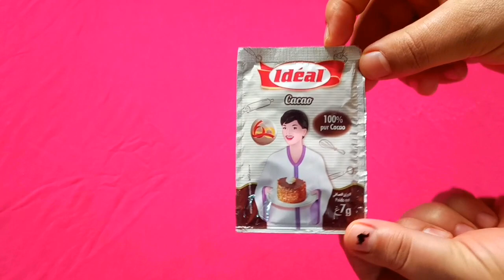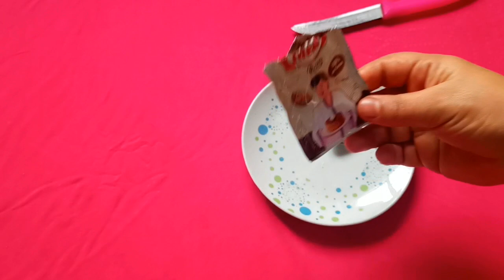تبييض الاسنان في رمشة عين قسما بالله تزيل الاصفرار وتعالج اللتة بعد فرك اسنانك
قناة جبار صفاء للطبخ تقدم لكم جميع أنواع المطبوخات
وطواجن وعصائر ومشروبات وطورطات وحلويات
وكل أنواع الطبخ المغربي و العالمي.
أتمنى أن تنال القناة إعجابكم لا تنسوا دعمنا بالاشتراك للقناة والضغط على زر الجرس ليصلكم كل جديد
و شكرا على تفهمكم

La chaîne Jabar Safaa de cuisson vous offre tous les types de cuisiniers
Et casseroles, jus de fruits, boissons, tartes et bonbons
Et toutes sortes de cuisine marocaine et internationale.
J'espère que vous aimez la chaîne, n'oubliez pas notre soutien en vous abonnant à la chaîne et en appuyant sur le bouton de la sonnerie pour vous recevoir tous.
          Et merci pour votre compréhension